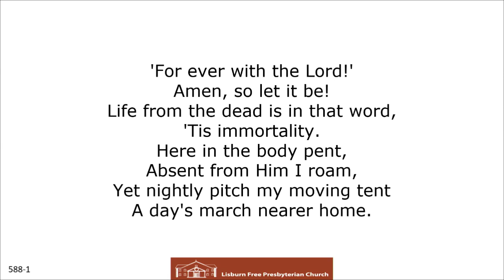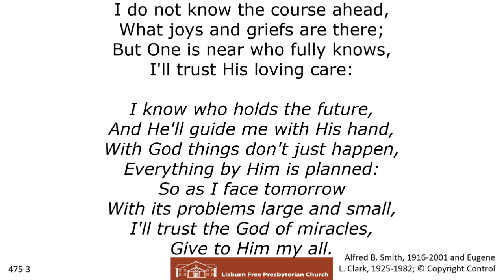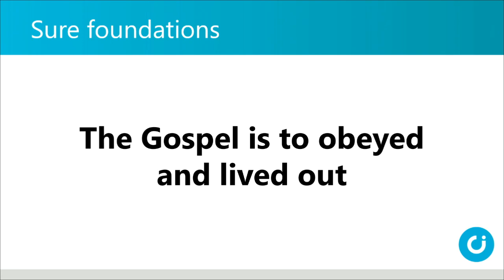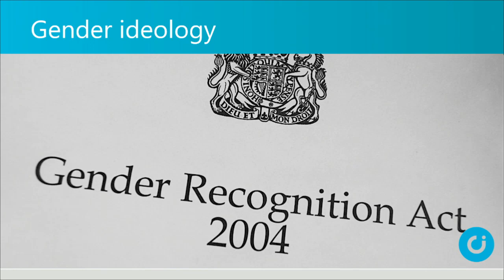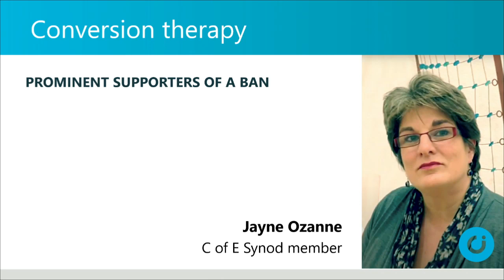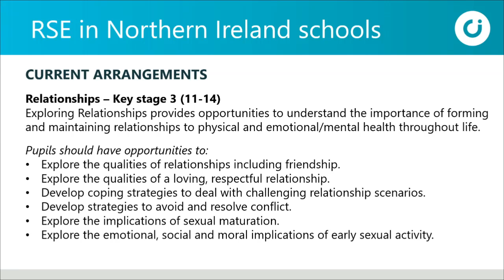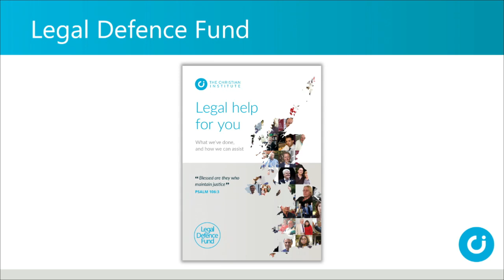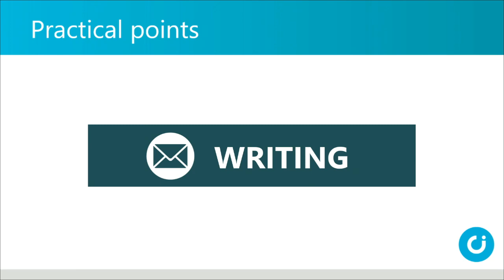Lisburn FPC - Callum Webster, Christian Institute discusses RSE